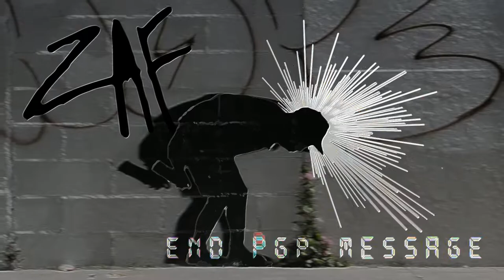G3RM - END_PGP_MESSAGE // Trap beat Banger / no sh*t type beat